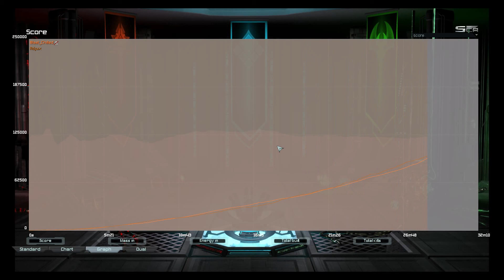Blast Chilled vs adjux - LotS #3 - Supreme Commander: Forged Alliance Forever